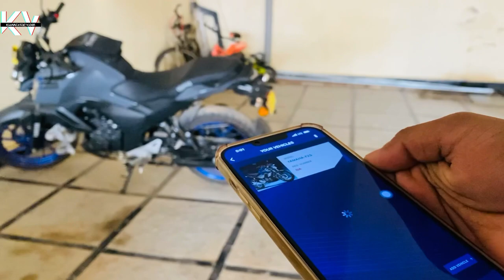Best Vloging Helmet Mount | Chin Mount for Moto Vlogger | Chin mount for Mobile and GoPro .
Best Moto Vloging Helmet Mount | Chin Mount for Moto Vlogger | Chin mount for Mobile and GoPro

it with friends.

Khanntastic vlogs

Product deltails: HIFFIN® Helmet Chin Strap Mount with Mobile Clip & Screw Compatible with All Smart Phones Go pro Hero 9/8/7/6,SJCAM, Yi, DJI Osmo Action & Other Action Cameras (Multipurpose Helmet Mount)